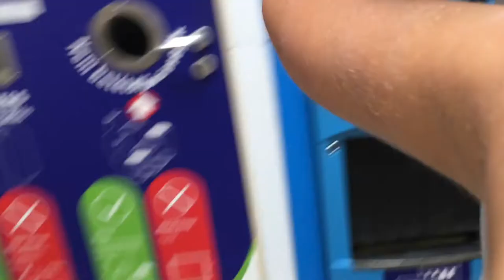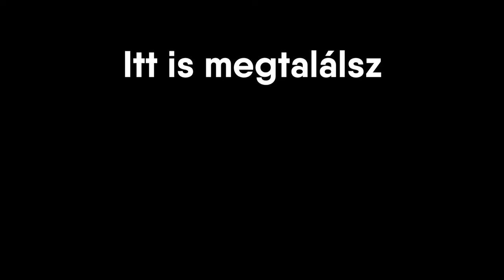Kihoztak a sodromból! 😠